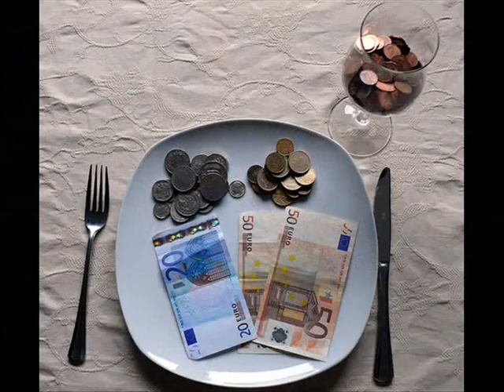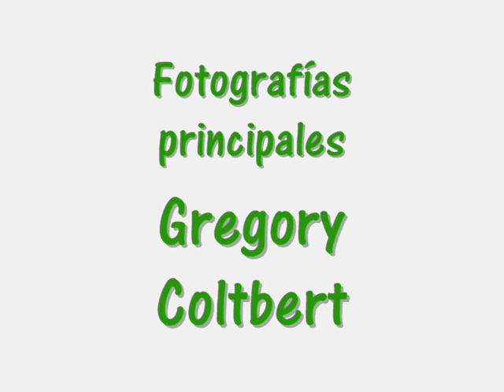Comer Dinero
Esta canción se compuso aprox. en el año 1995  a partir de una preciosa y evidente poesía de los indios cree, unos preciosos acordes de Amando Celdrán, una melodía y arreglos de Pedro Llopis y una potente y enérgica voz de David Castedo.
"SÓLO CUANDO EL ULTIMO ÁRBOL ESTÉ MUERTO, EL ULTIMO RÍO ESTÉ ENVENENADO Y EL ÚLTIMO PEZ SEA PESCADO NOS DAREMOS CUENTA DE QUE NO PODEMOS COMER DINERO" (indios Cree americanos)